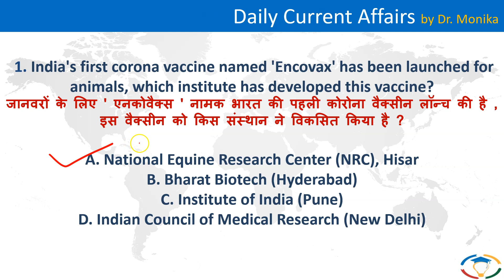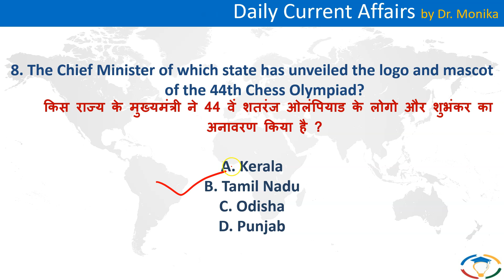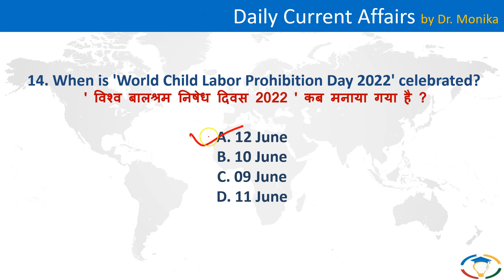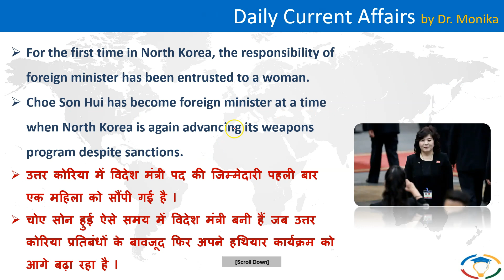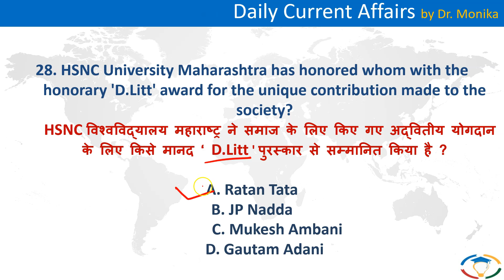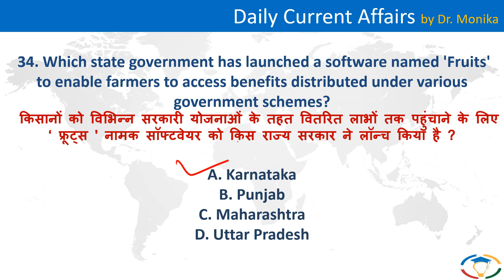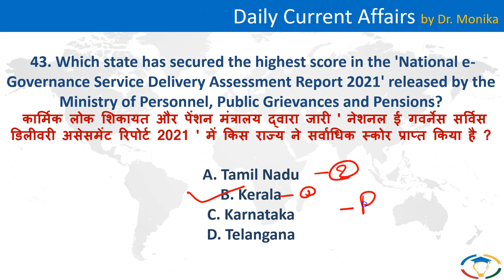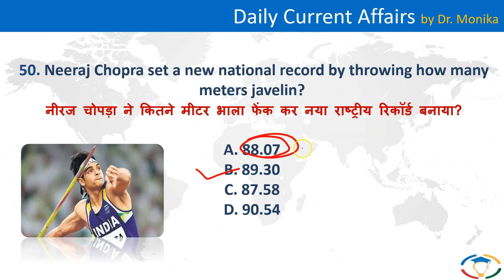🔴 Daily current affairs in Hindi for UPSC with pdf | Current affairs today | 19 June 2022